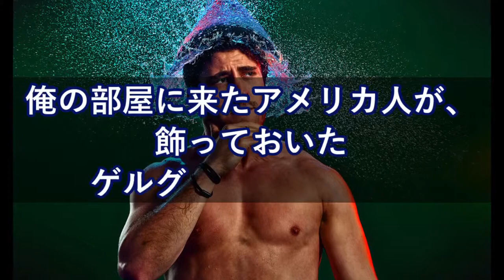「同じ人類のはずなのに・・・」”日本人男児なら一度は通る道”を見て痺れていた米国人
ノンストップ、聡太、大好き💛　ずっと、応援してます, 藤井聡太四段VS深浦康市九段、本戦【叡王戦】【将棋】

【海外の反応】外国人が日本のあり得ない光景に仰天!「日本の水がきれいすぎる!」【すごい日本】

【浅田真央】ゴルフにサッカーに卓球のレジェンドが！年末が楽しみすぎる～maoasada～海外の反応感動CH

ホンダ ジェイド 速報！マイナーチェンジ 2018年4月発売 5人乗りモデル追加